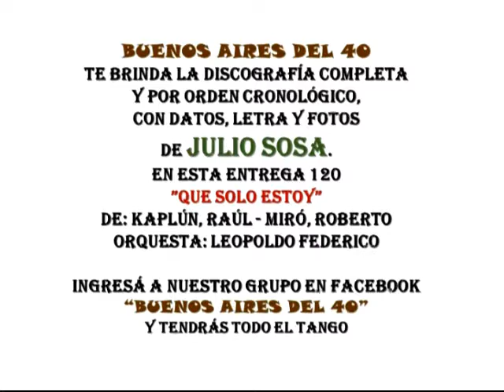QUE SOLO ESTOY 120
BUENOS AIRES DEL 40, DESDE SU GRUPO EN FACEBOOK, TE BRINDA LA DISCOGRAFÍA COMPLETA Y CRONOLÓGICA DE JULIO SOSA.  LO HACEMOS POR EL TANGO, RECORDANDO AL AMIGO JULIO SOSA Y PARA VOS, DISFRUTALO.
ADHERITE AL GRUPO, DISFRUTÁ DE SU CONTENIDO Y PUBLICA LO TUYO TANGUERO.